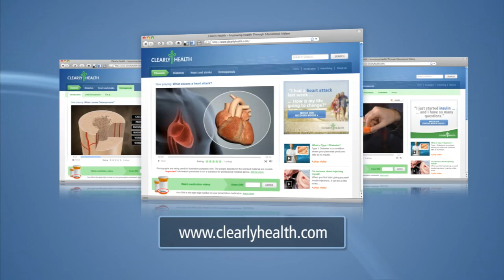Diabetes: How insulin works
- Insulin is a hormone produced by your pancreas. It controls the amount of glucose in your blood, and helps your body use glucose as energy ...